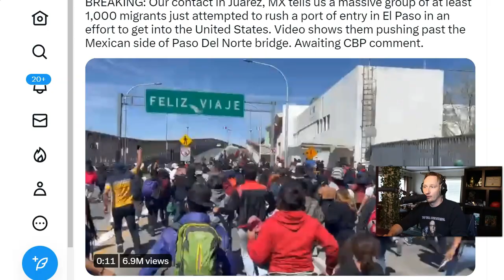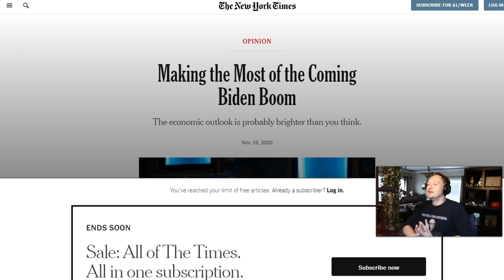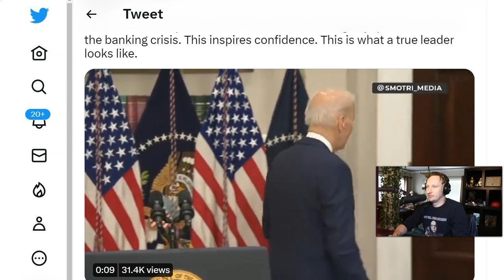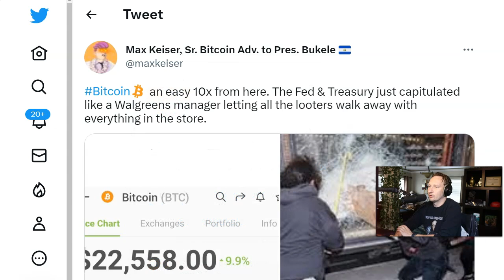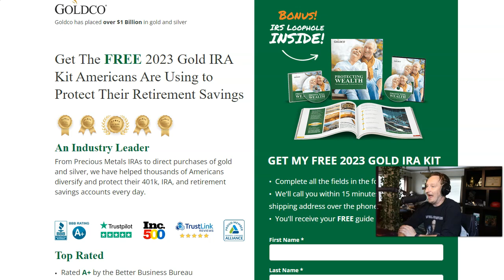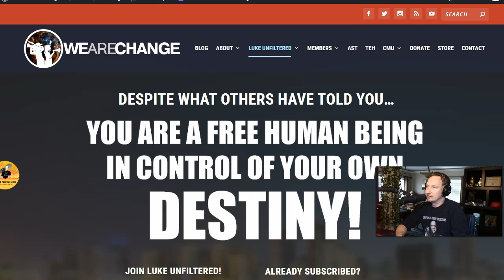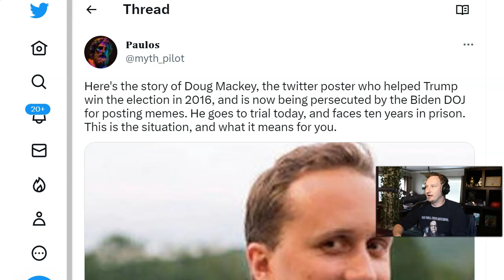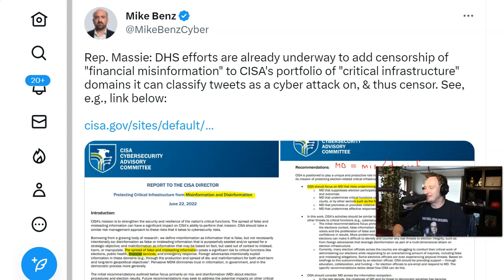This Is A CALAMITY! (Foreshadowing What's To Come)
Go to GoldIRAPatriots.com now to find out how you can protect your savings AND get up to $10k in free silver!! (Ad)

This video covers Silicon Valley Bank, their recent bankruptcy, how this is affecting the financial markets and how you can protect yourself moving forward.